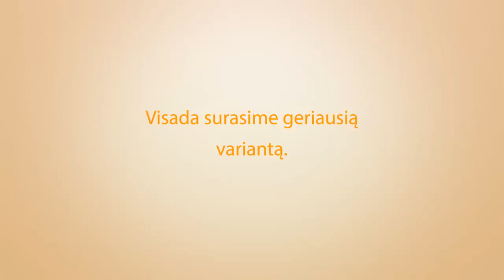Mes dirbame jums